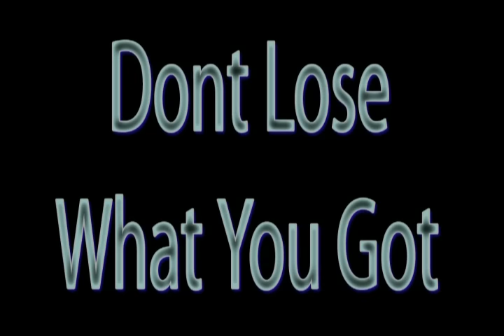Aint Nothing Out There (Hebrew Israelite Song)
(I'M BACK) This song is a reminder to stay in the truth because there is nothing else out there.